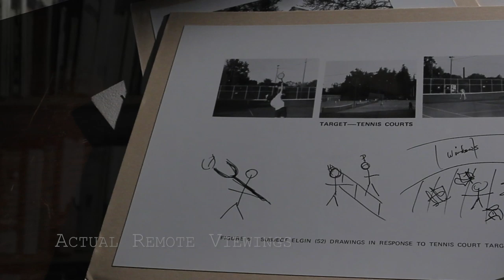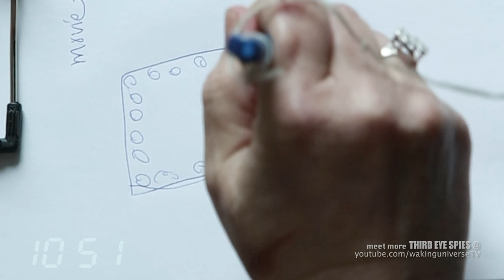Third Eye Spies: A Real Time Remote Viewing Experiment with Russell Targ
Here is the latest episode of our ongoing weekly series "Third Eye Spies: Declassified" done in conjunction with the new feature film documentary "Third Eye Spies" directed by Lance Mungia and produced by Mungia and Russell Targ.

In this episode, Gail Hayssen and Russell Targ demonstrate a unique contemporary remote viewing at Institute of Noetic Sciences in Petaluma, CA as Gail psychically follows a "target" across random terrain over a 15 minute period.

Cello concertos by Music From the Fringe
additional electronic musical compositions by Lance Mungia